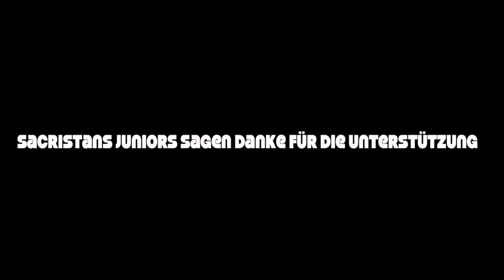Sacristans Juniors Highlights 2011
seht selbst!!